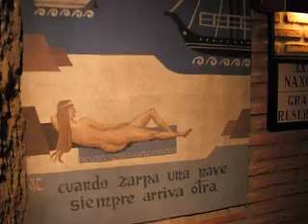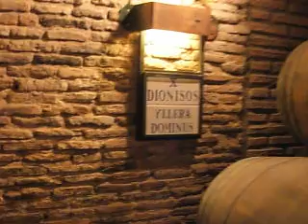Bodegas Mudejar - Grupo Yllera - Rueda